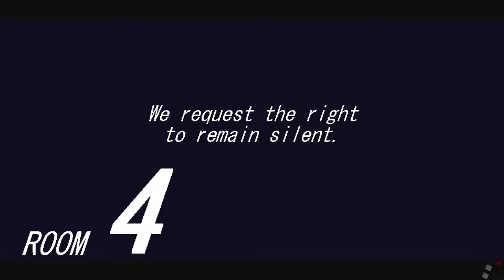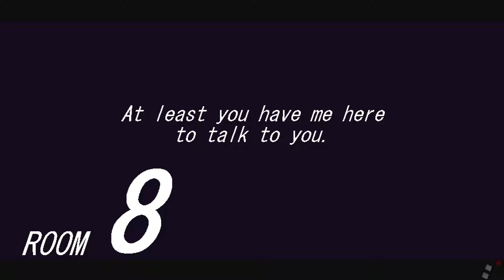Circuit Breakers - HD Gameplay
Circuit Breakers on Steam/PS4/Xbox - PC HD Indie Gameplay

Game Description: Talented and ferocious weapon experts needed to eliminate a dangerous mechanical menace that threatens the existence of humanity. Up to six positions available. Benefits include traveling the world to eliminate robots.

Developer: Triverske
Publisher: Triverske, Excalibur Games

Price: $6.99